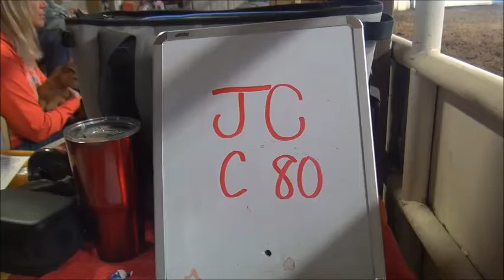JC C80 with slow motion